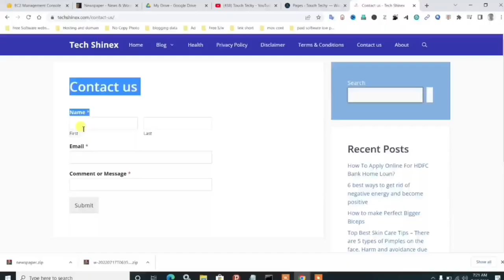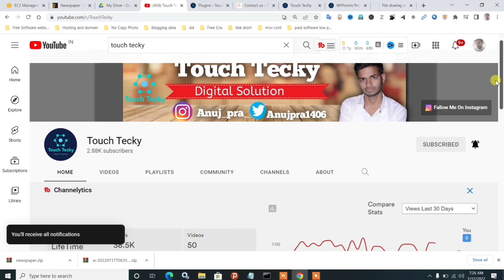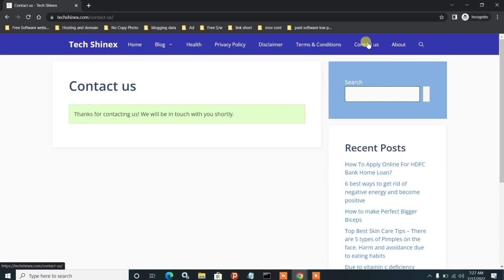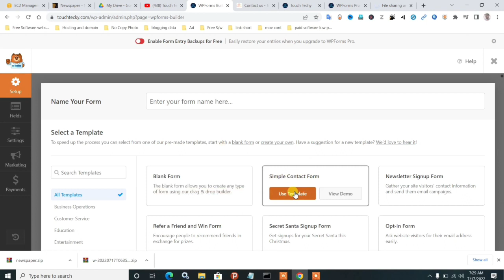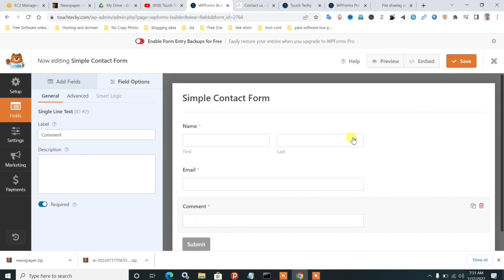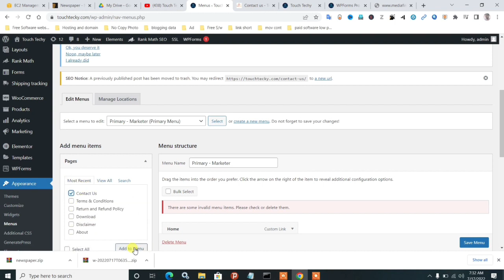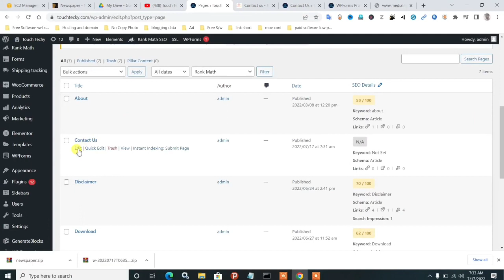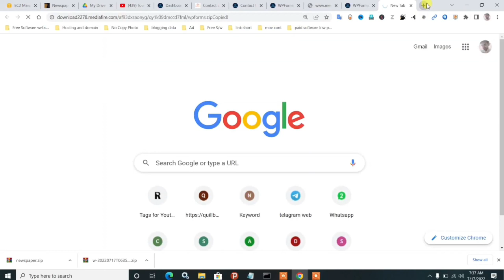How to Create a Contact Form in WordPress | Using WP Form Plugin in WordPress | For FREE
How to Create a Contact Form in WordPress | Using WP Form Plugin in WordPress | For FREE | Anuj Techz

By anujtechz

MY LAPTOP
BOYA MIC by-M1
MY TRIPOD
MY PHONE
MY SPEACKER
MY Bassbuds Pro
My Boat Watch
GREEN SCREEN

Cover Topic:-
1. how to create a contact form in wordpress
2. how to create contact form in wordpress
3. how to make a contact form in wordpress
4. wordpress contact form
5. contact form wordpress
6. contact form in wordpress
7. create contact forms in wordpress
8. creating a form in wordpress
9. create a contact form in wordpress
10. how to create a contact form

Anuj Techz
Owner - Anuj Prajapati
From - Kanpur Uttar Pradesh (India)